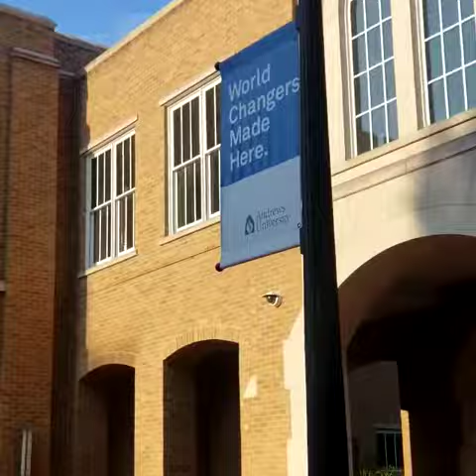Sabbath sundown devotional thought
Andrews University